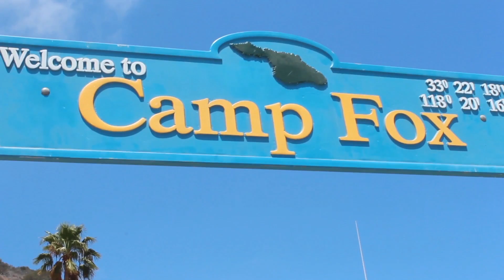Camp Fox Promo Video 2015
Camp Fox
Anaheim Family YMCA
Teen Camp at Catalina Island